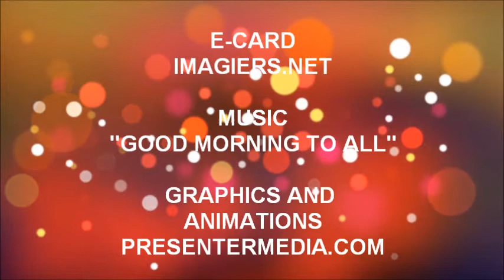TANTI AUGURI JOHANNA